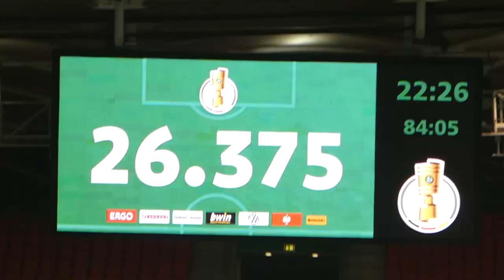VfB Stuttgart 0:2 1. FC Köln | Stadion Vlog